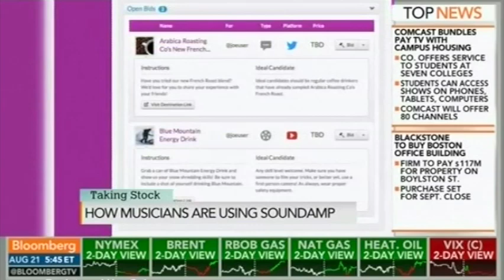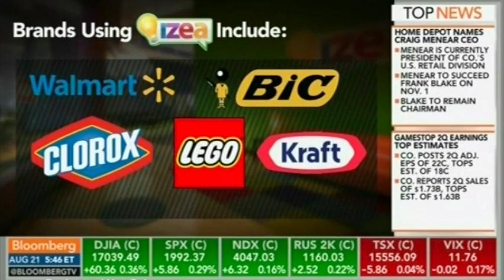Ted Murphy on Bloomberg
Ted Murphy and Kendall Schmidt talk about IZEA and SoundAmp.